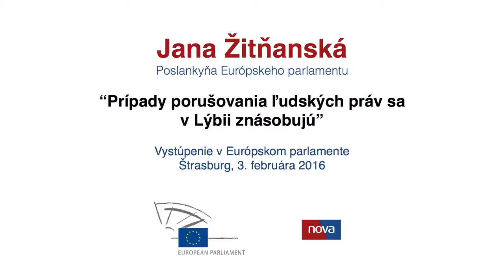Jana Žitňanská: Prípady porušovania ľudských práv sa v Líbyi znásobujú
“Prípady porušovania ľudských práv sa v Líbyi znásobujú”
Vystúpenie Jany Žitňanskej v Európskom parlamente
Štrasburg, 3. februára 2016